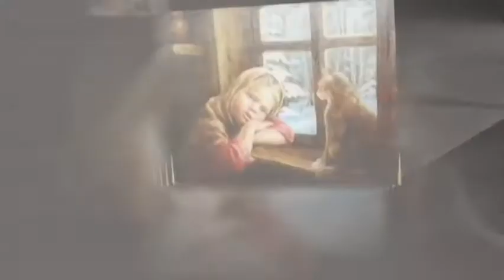Русь в картинах Михаила Щрилева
Щрилёв Михаил Николаевич мечтал стать журналистом, учился в мореходке, но выбрал путь художника. Рисовать научился раньше, чем писать и читать. С детства его тянуло к ярким краскам. Специального художественного образования Михаил Щрилёв не имеет. Он – самоучка, а коллеги по цеху его называют самородком. С 1985 по 1987гг. обучался в Народном университете им.Н.К.Крупской при Краснодарском художественном училище. Проживает в Свердловской области. Увлекается историей Древней Руси.